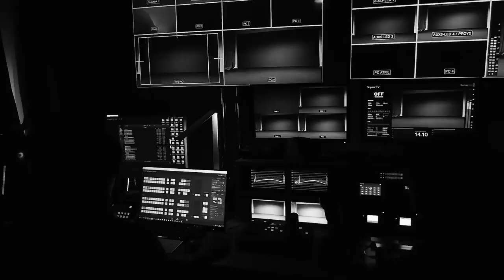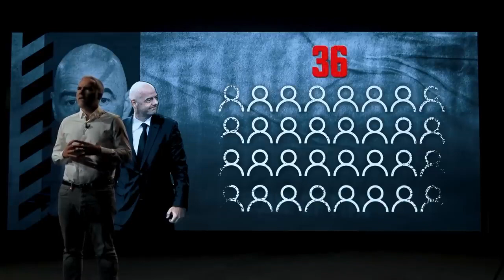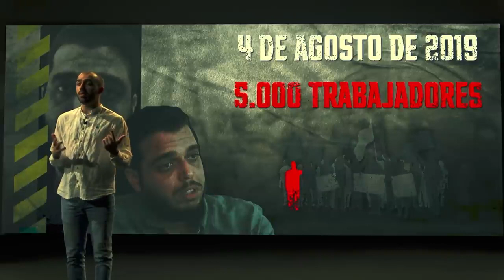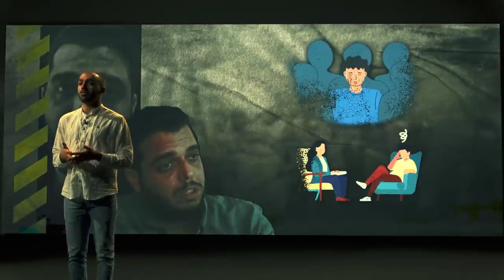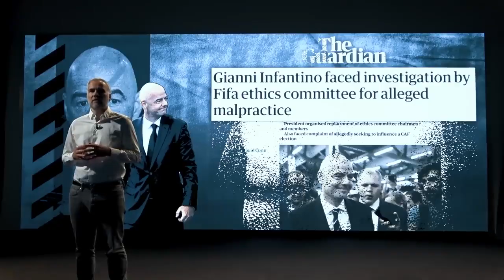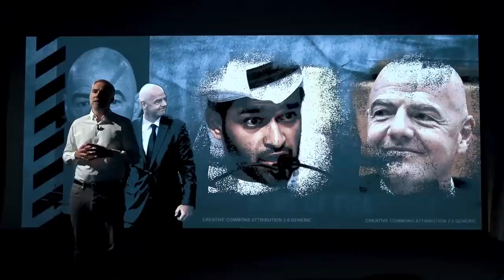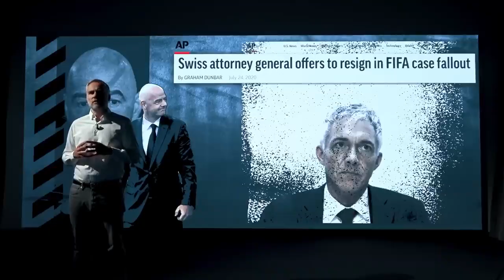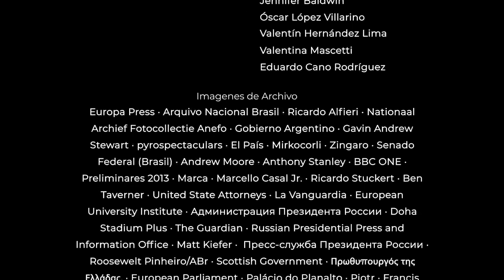TODOS LOS HOMBRES de la FIFA III